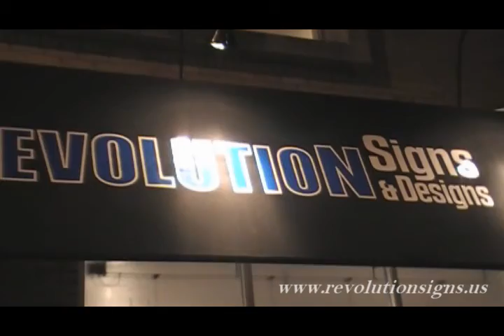REVOLUTION SIGNS AND DESIGN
REVOLUTION SIGNS AND DESIGN 1 MINUTE WEB COMMERCIAL